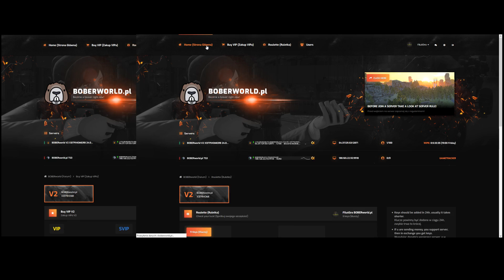📚 UCZYMY SIĘ NA WŁASNYCH BŁĘDACH | Dzień Z Życia Gracza Hurtworld V2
Serwer: BOBERworld [ItemV2] [X3|TP|HOME]
Witaj na moim kanale :) Zacznę od tego, że jestem Kacper, mam 17 lat i możecie mnie kojarzyć pod nickami Filuś oraz Filek. Nie zapomnij ocenić filmu i zostawić subskrypcji jeśli chcesz zostać na dłużej :)
Mój sprzęt:
Płyta główna: MSI B250M MORTAR
Procesor: i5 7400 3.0 GHz - 3,5 GHz
Ram: HyperX 8GB 2400MHz
Grafika: MSI GeForce GTX 1050 TI GAMING X 4GB
Chłodzenie: MSI Core Frozr L
Dyski: 120gb kingston ssd oraz Toshiba P300 1TB
Zasilacz: be quiet! 500W Pure Power
Obudowa: Własnoręcznie zrobiona w biurku z 3 wentylatorami BE QUIET! 120MM PURE WINGS 2 PWM
Kamerka : Gxt 1170 Xper Streaming Cam
Mysz: Roccat Kiro Modular Ambidextrous
Podkładka: Roccat Kanga XXL - Choice Cloth Gaming
Klawiatura: Tracer Avenger TRK-323 oraz A4 Tech Bloody B120
Monitor: Jakiś Medion 1440x900 75hz 5ms i dodatkowy 1280x1024 75hz 5ms
Mikrofon: Novox nc-1
Słuchawki: Logitech G231 Prodigy Gaming Headset